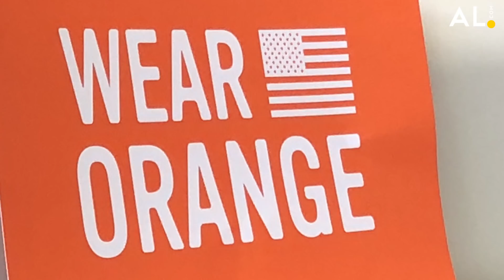This weekend is Wear Orange Weekend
Wear Orange Weekend is a national campaign in support of gun violence prevention. The weekend kicks off with National Gun Violence Awareness day June 1st.